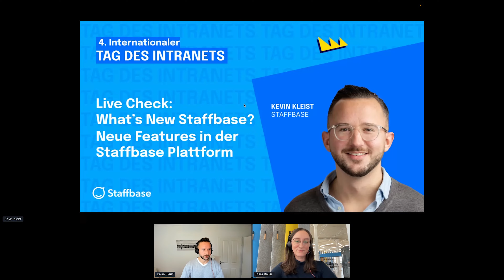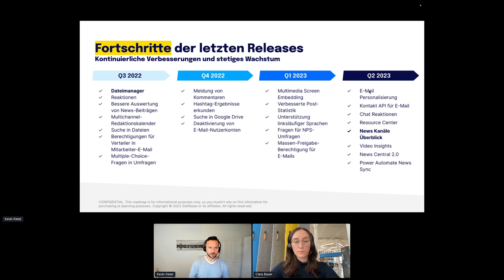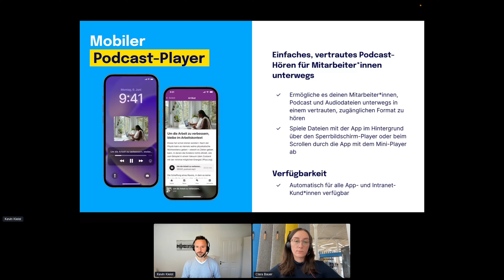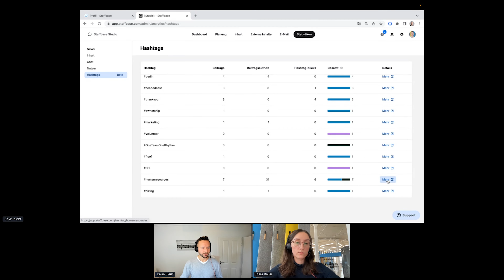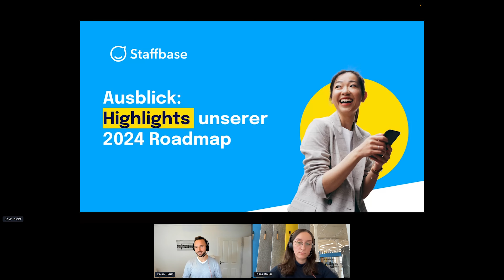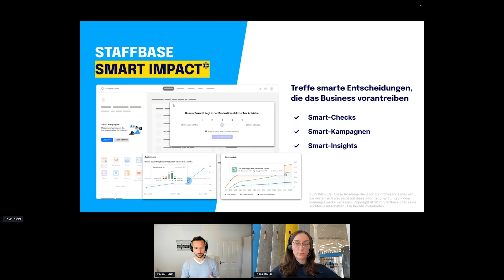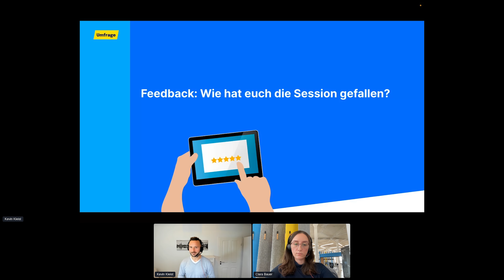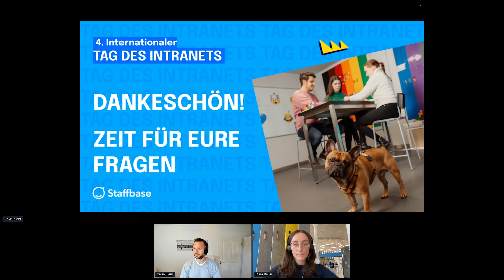Live Check: What’s New Staffbase? Neue Features in der Staffbase Plattform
Bei Staffbase arbeiten wir laufend daran Trends zu erkennen, Innovationen voranzutreiben und unsere Produkte weiterzuentwickeln. In dieser Session stellen wir euch einige der neuen Features und Entwicklungen vor. Lasst euch inspirieren!